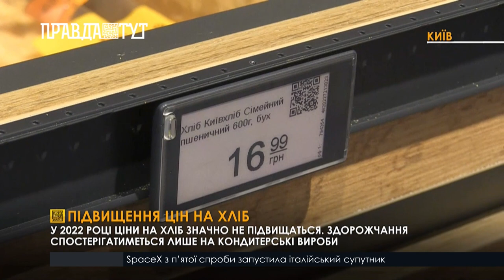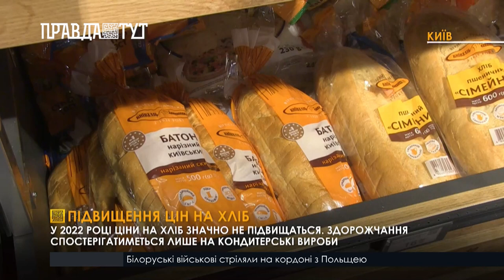Підвищення цін на хліб у 2022 році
Починаючи з серпня 2021 року, ціни на пшеничний хліб почали зростати щомісяця. Відтак до вересня ціна збільшилася на 0,45 грн і хліб коштував 23,4 грн. А вже в лютому ціна стала рекордною за останні п'ять років – 25,9 грн. Експерти зазначають, що підвищення  вартості хлібу приблизно на 30% обумовлене не лише високими тарифами на енергоносії. Серед інших причин вивезення продовольчої пшениці з України, імпорт борошна з Туреччини. Перший віцепрезидент Всеукраїнської асоціації пекарів Тараненко розповів, що врегулювати ціни на хліб вдастся, і вони значно не підвищаться в цьому році. Проте ціни на інші хлібні вироби, які не є настільки значущими все ж здорожчають.